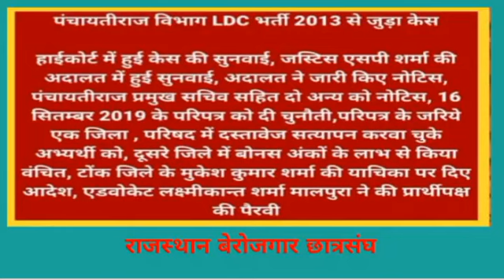Jaipur : पंचायतीराज विभाग LDC भर्ती 2013 से जुड़ा केस, हाईकोर्ट में हुई केस की सुनवाई...